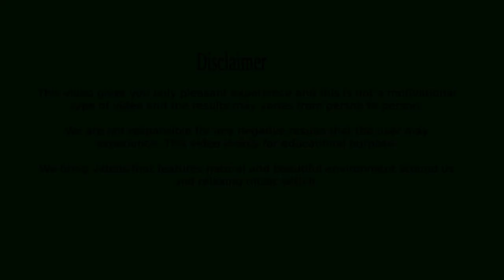Nature is a Gift for us. Let's Love it!!!!!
Relax your mind with the natural sounds of Nature's Gift.This video will give you peace and relaxation to your mind. Also it gives you a free mind to think and organize your work systematically. You can keep your thoughts under control by simply believing yourself through watching this video. Drive your brain at a calm state by feeling nature and environment around you. You can automatically solve any problems easily. You could even get New Ideas and  thoughts for starting any project. Enjoy the video and have fun with its positive effects.